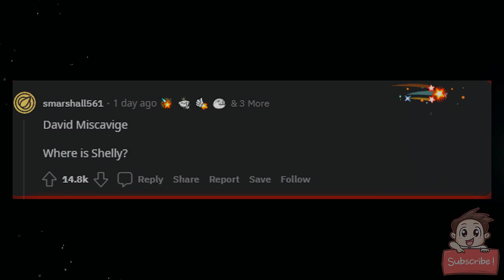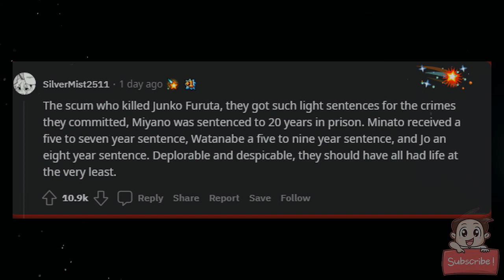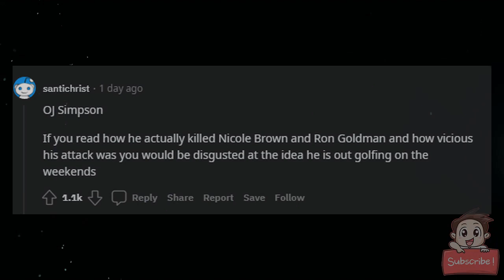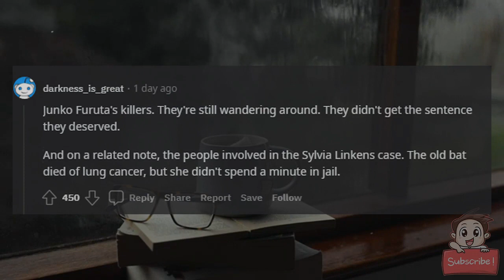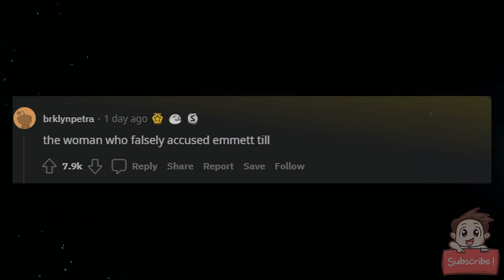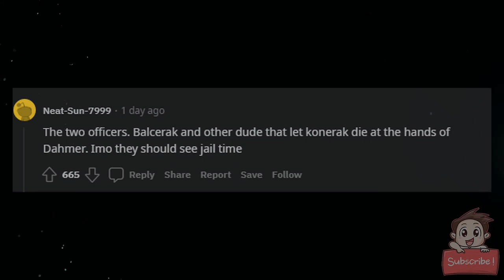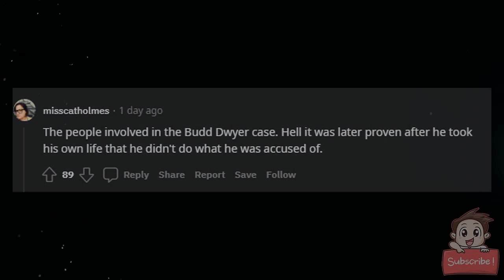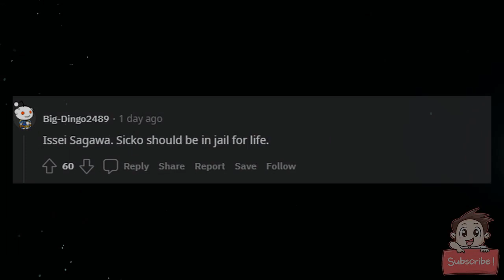Who got away with murder that should be in prison right now?